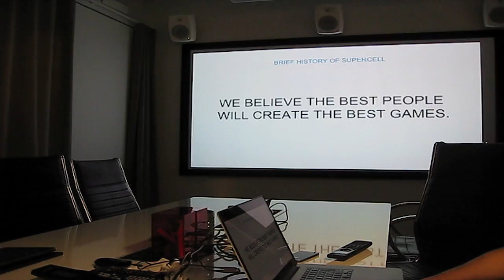Clash of clans - Headquarters tour ( find the hint )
A tour of supercells head quaters.

and possibly more =)